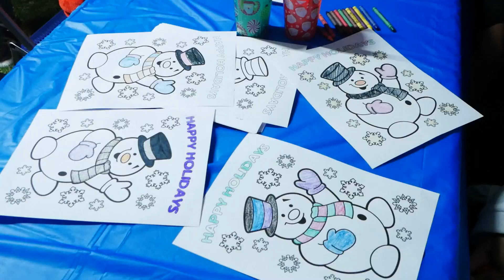Student PKG - Augusta University Annual Holiday Tree Lighting Celebration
The most wonderful time of year is approaching, and Augusta University continues their seasonal tradition of festivities. With Christmas around the corner, the AU community took the opportunity to bring friends and family closer on a special night.

Within the chaos of finals, this event showcased a great way to alleviate stress. If you happened to miss the event, don’t worry. This annual occasion is an ongoing au tradition that has been going for nearly twenty years and will be around once again next year.